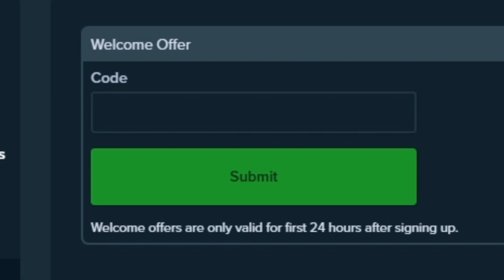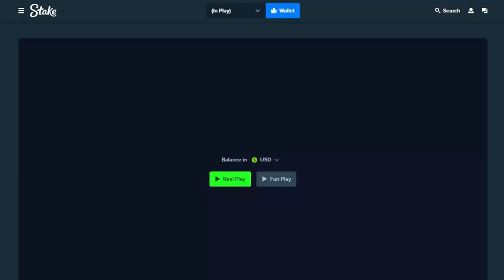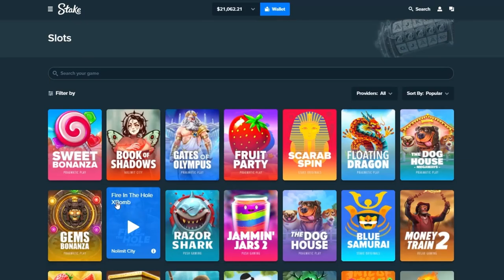The $25,000 Buffalo King Megaways Bonus Buy!